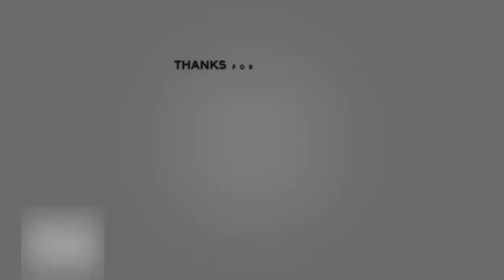Vlogmas Day 3: Going Home To Visit My Mother & More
Vlogmas Day 3: Going Home To Visit My Mother & More. Spending The Day With Me